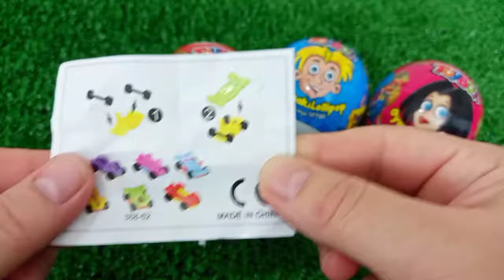7 Rainbow Satisfying Video, DIY How to make Rainbow Slime Candy Baby Shark Kinetic Sand Cutting ASMR